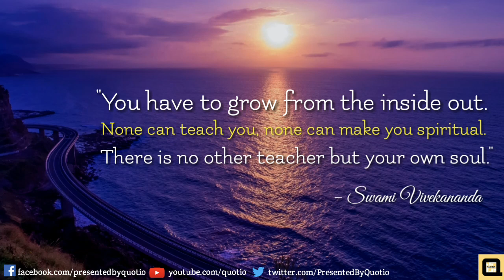Spiritual Quotes By Swami Vivekananda || By QUOTIO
QUOTIO is representing to you different types of videos of Quotes, Messages, Wishes, Poem, Stories, Documentry etc.

|| Follow Us ||

Hastags